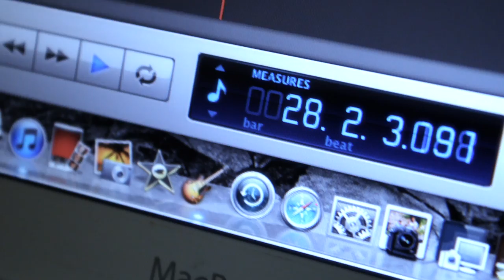Milk Mi Vlog no.6 Getting Ready for White Rock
This is the sixth of a series of video blogs in which people who know Milk Mi talk about the band.

Thanks to:

Barndon Cilia
Stefano Micallef
Maria Magro
Rivoluzione Immagine
Melvin Media Production
Jean Paul Buttigieg
Gabe Zanche
Mary Ann Camilleri
Christine Ellul
Kitz Klikz
Keith Smart
Joseph Smart
The AV Warehouse
Printagram
Dorian Cassar
89.7 Bay
100.2 Xfm
Calypso TV
Net TV
ONE TV
TVM
And All the Milk Mi family